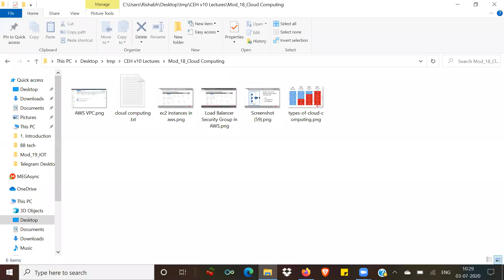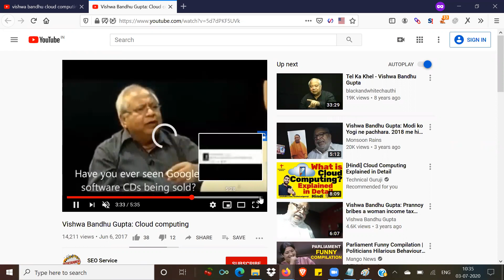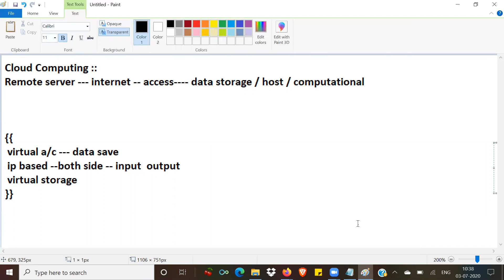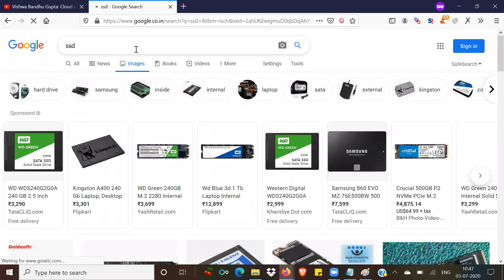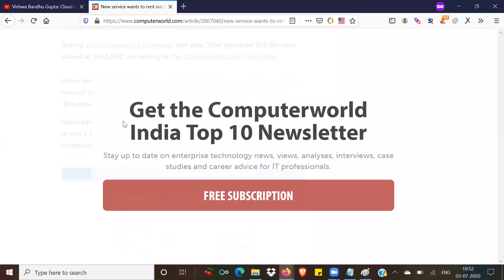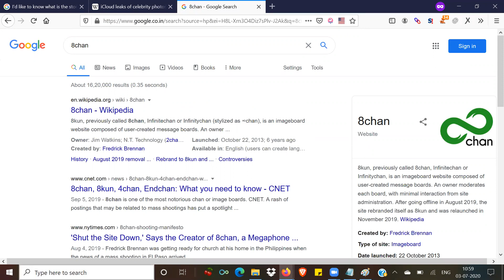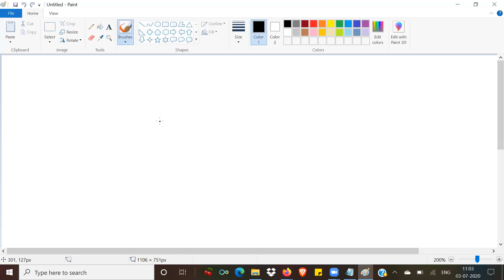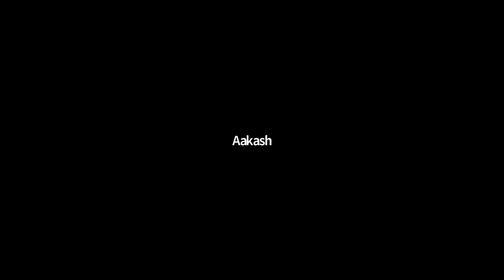Cloud Computing in Cyber Security | Ethical Hacking Course | Craw Cyber Security